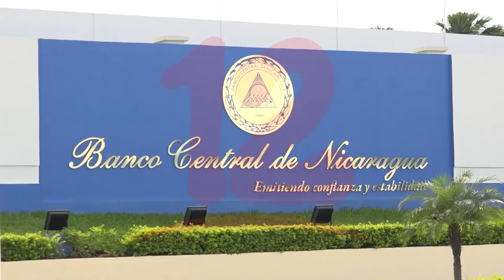Banco Mundial mantiene una tasa de crecimiento del PIB de 0.9% para Nicaragua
NosResistimosAlEmbargo Para la diputada Azucena Castillo la proyección de crecimiento del Banco Mundial del 0.9 % y del Banco Central de un 2.5 % siempre van a reflejar un alza en la economía del país.